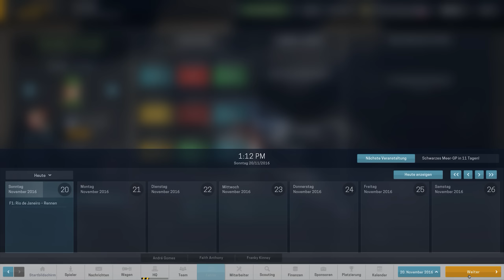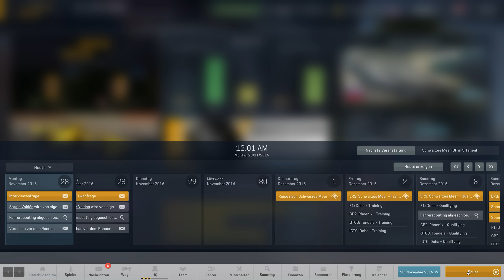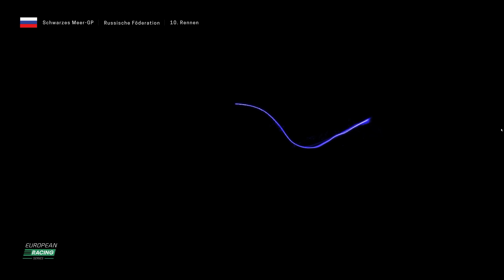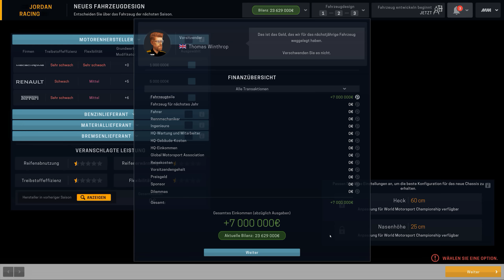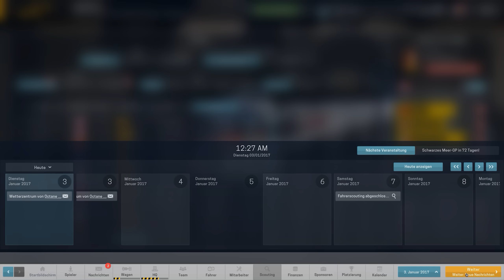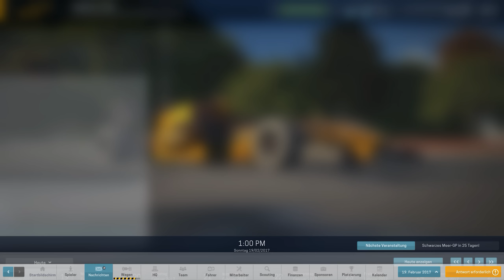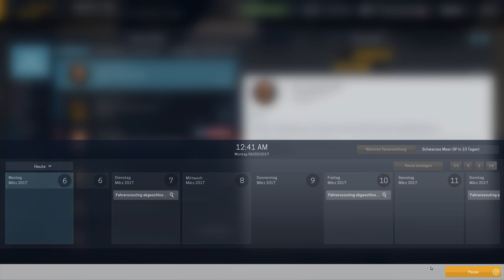Herzergreifendes Saisonfinale - Lets Play MOTORSPORT MANAGER F1 2017 MOD Deutsch Gameplay German #5